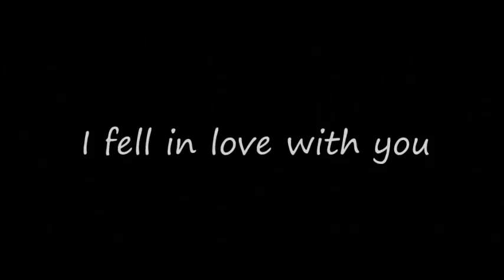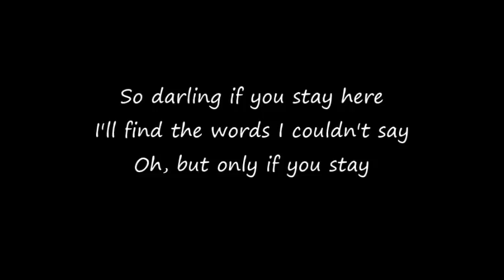Bradley Will Simpson - He fell in love with you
Your story about you and him :* I hope u enjoyed it , love you lots xx